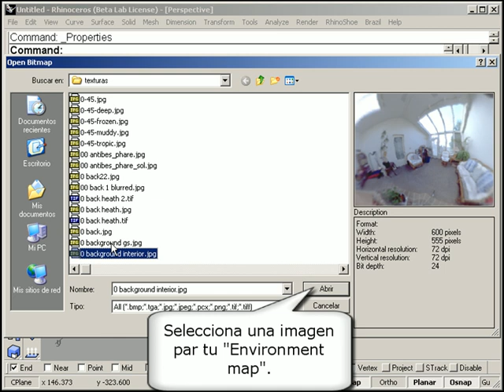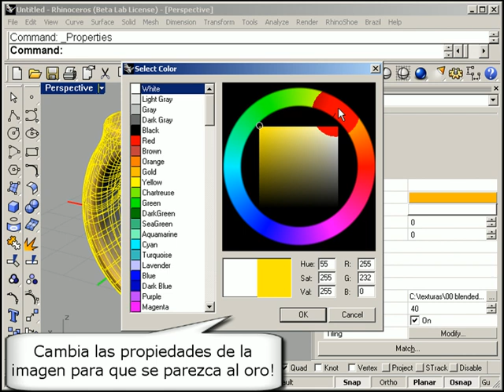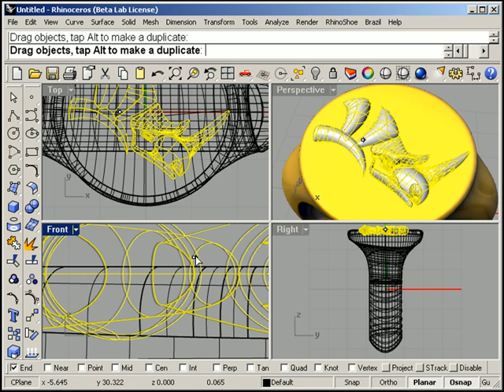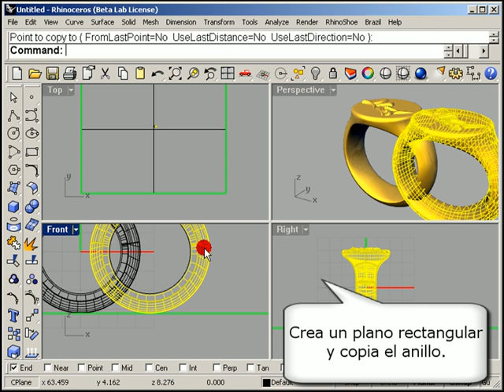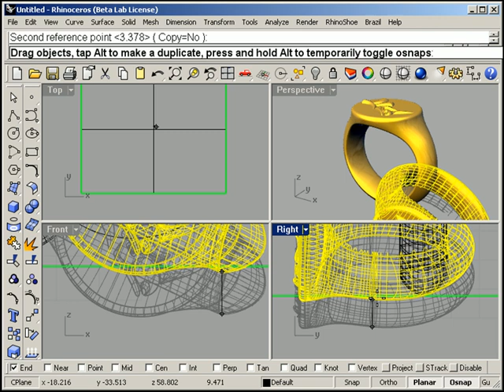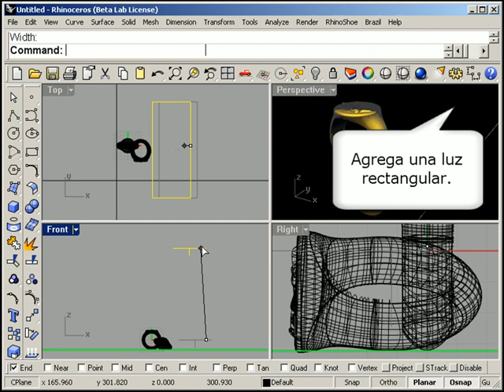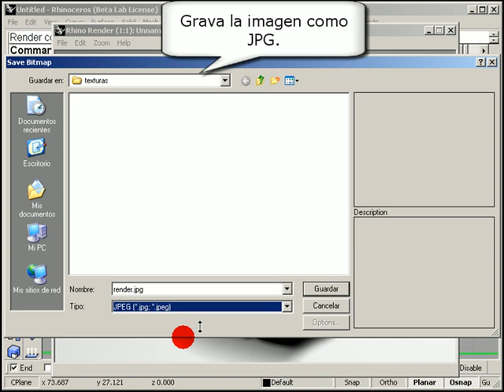Model a Basic Ring, Part #2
Model a Basic Ring [ Spanish ]